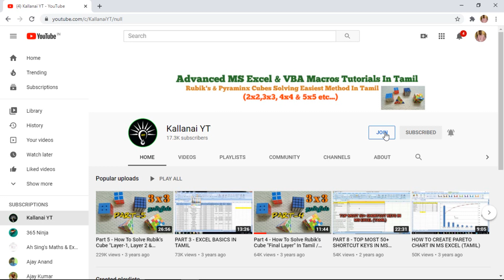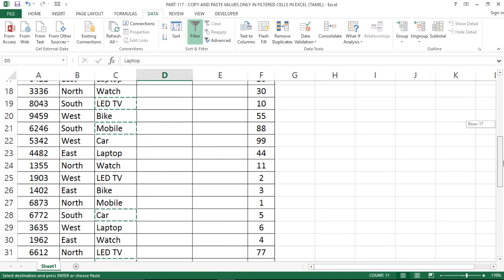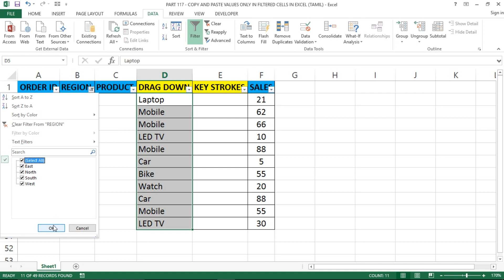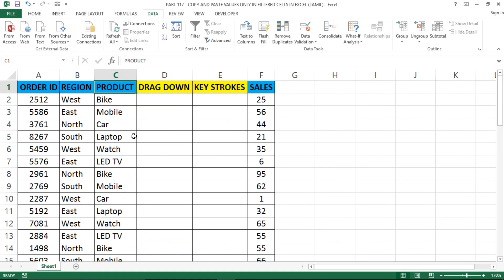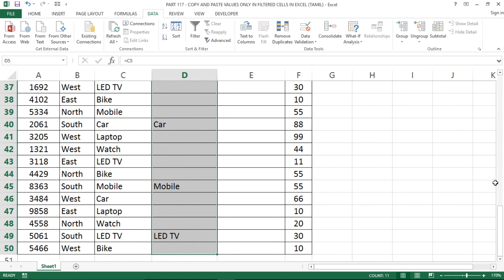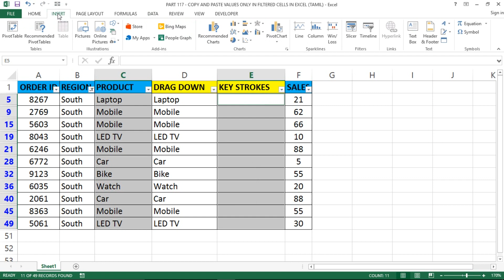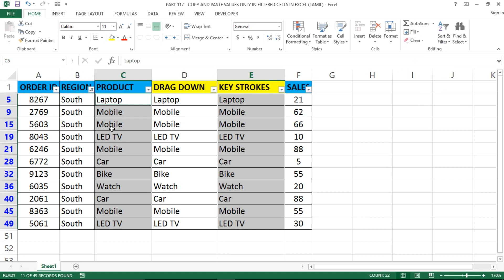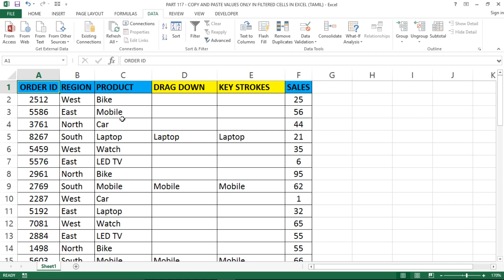PART 117 - COPY AND PASTE VALUES ONLY IN FILTERED CELLS IN EXCEL (TAMIL) | Kallanai YT